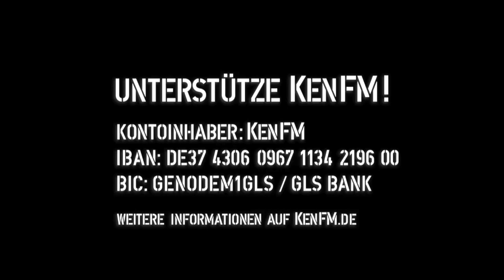Tagesdosis 08.08.2019 - Klimaleugner, Klimagegner oder ... (kV)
hiho
Ein Kommentar von Bernhard Loyen